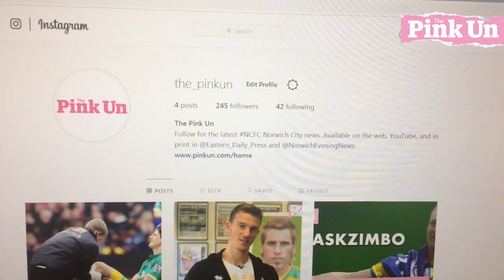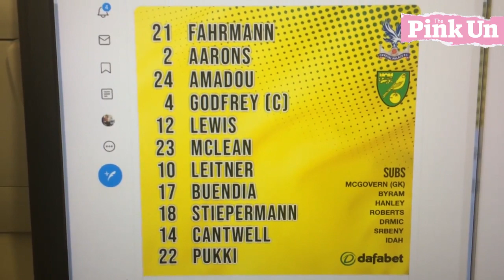Connor's Matchday Vlog: Crystal Palace 2-0 Norwich City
Connor Southwell presents the PinkUn matchday vlog as he takes in Norwich City's 2-0 defeat to Crystal Palace at Selhurst Park.